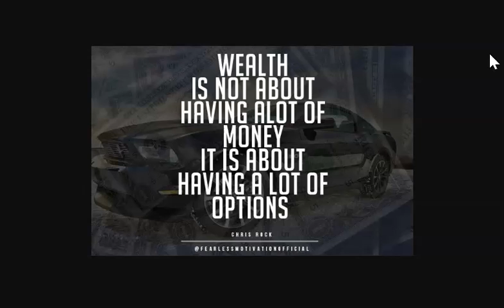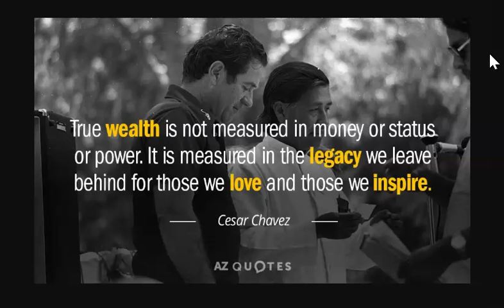Thought For The Day - Wealth